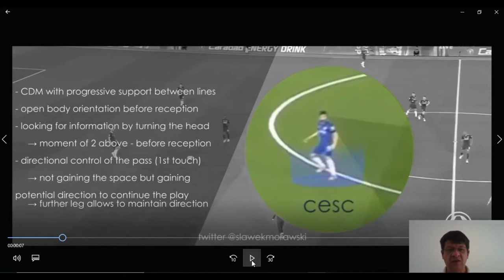Como analisar uma equipe de futebol - Análise tática de futebol- Meio campistas organização ofensiva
Nesse vídeo vamos mostrar o posicionamento dos meio campistas para darem suporte na 2ª fase de construção ofensiva que é a progressão para atingir espaços dentro do campo adversário quando uma equipe de futebol tem como  momento do jogo a organização ofensiva.
Detalha os posicionamentos e também os fundamentos técnicos utilizados por grandes jogadores como a inteligência de jogo antevendo as jogadas e seus comportamentos para evoluir ofensivamente seus times de futebol.

Assista mais vídeos com assuntos relacionados a treinamento de futebol, futebol profissional, jogos de futebol, treinamento de futebol em categorias de base e análises táticas de futebol.

NOSSO MAIOR OBJETIVO é auxiliar na formação de métodos de treino para equipes de futebol e que possam utilizar como referências de treinos para que possam criar seus próprios métodos de treinamento de futebol.